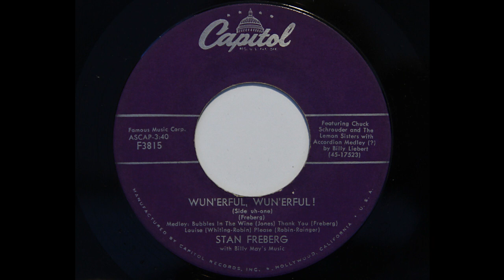Stan Freberg - Wun'erful, Wun'erful! (Side uh-one) (Capitol 3815)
1957 parody of Lawrence Welk Show.